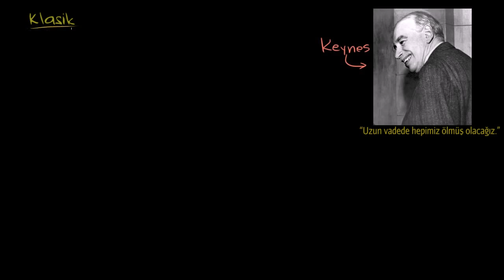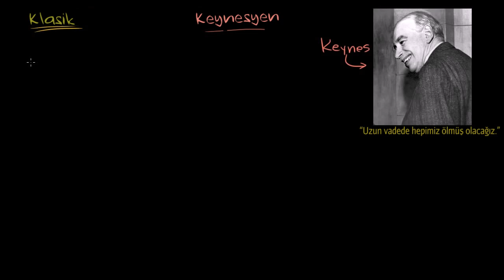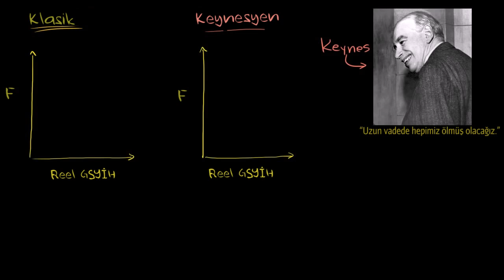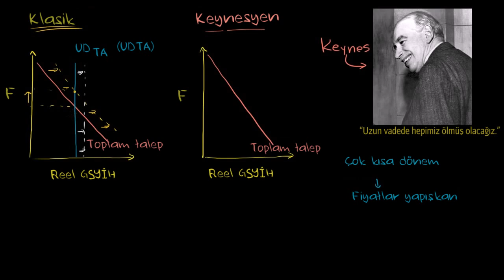Keynesyen Ekonomi (Makroekonomi)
Keynesyen ekonomi, 20. yüzyılda yaşamış olan ekonomist John Maynard Keynes'in görüşlerini temel alan bir makroekonomik teoridir. Keynes ekonomisi özel sektörün ağırlıklı olduğu ama devlet ve kamu sektörünün büyük role sahip olduğu bir karma ekonomiyi savunur.

Matematikten sanat tarihine, ekonomiden fen bilimlerine, basit toplamadan diferansiyel denklemlere, ilkokul seviyesinden üniversite seviyesine binlerce ücretsiz ders videosu, konu anlatımı, soru çözümü, vaka analizi, örnek problem, interaktif alıştırma ve daha fazlası Khan Academy’de.